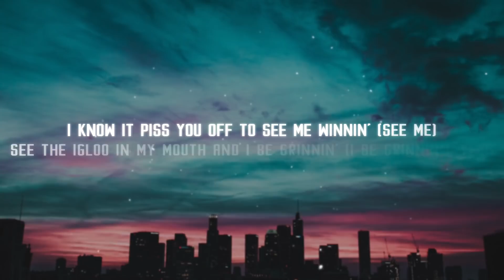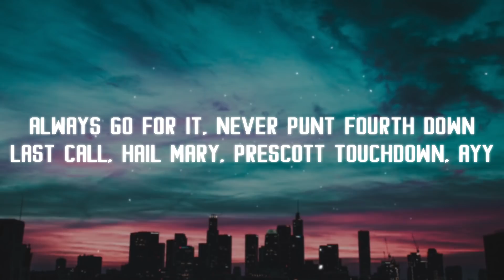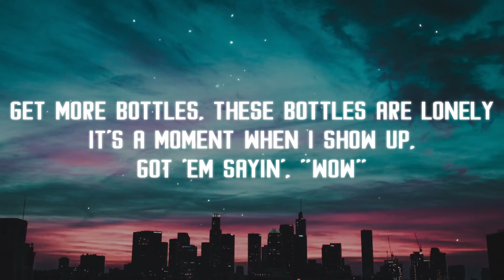Post Malone - Wow. (Lyrics)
Images and footage have CC0 licenses. Visuals are created by me.

Released: 2018